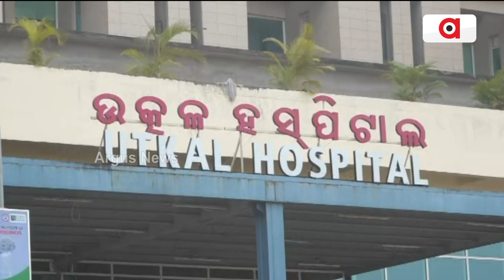ବିଶ୍ବ ମଧୁମେହ ଦିବସରେ ସଚେତନତା || World Diabetes Day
ବିଶ୍ବ ମଧୁମେହ ଦିବସରେ ଭୁବନେଶ୍ବର ଉତ୍କଳ ହସ୍ପିଟାଲରେ ସଚେତନତା କାର୍ଯ୍ୟକ୍ରମ।